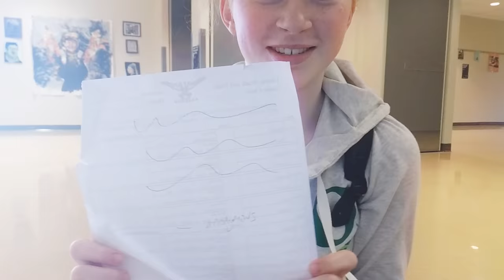The School Egger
all characters played by Ellie